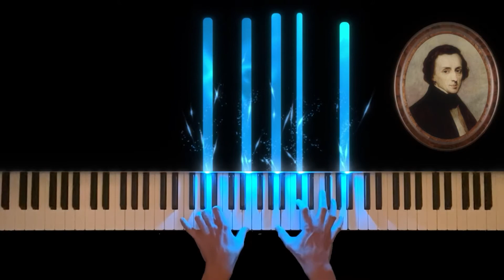Prelude in A (Op.28 No.7)